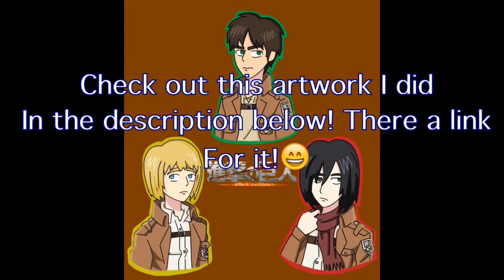Attack On Little Big Planet!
New game series! Let's do it!